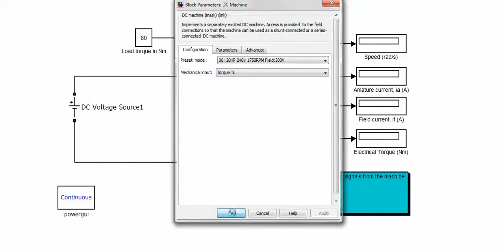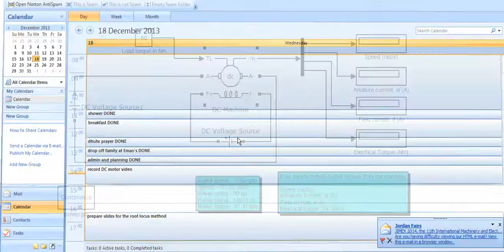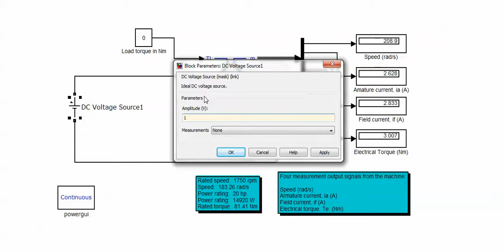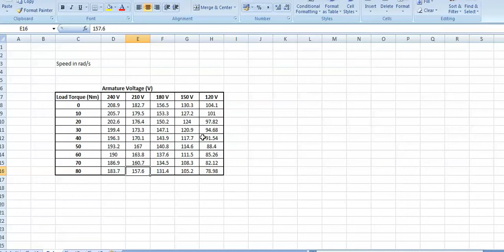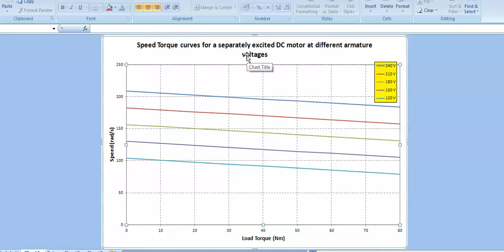DC Motors, Part XII: Using SimPowerSystems to derive the speed torque curves, 10/12/2013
(*links to accompanying files below*)  This video presents a SimPowerSystems model that is uses a DC motor model.  This is a preset model from within SimPowerSystems (20 hp, 240 V armature, 300 V field).  A load torque is introduced to the motor and the speed measured.  A set of lines is generated this way and compiled into MS Excel.